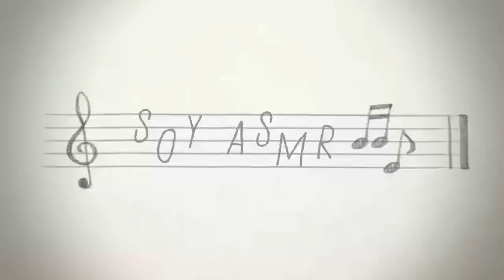[한국어 ASMR] 코봉이의 귀를 청소 해봤습니다! Earcleaning with Costco teddy bear~!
02:07 코봉이 귀 마사지 (소리가 너무 안좋아요 흑흑 ㅠㅠ) ear massage
04:33 코봉이 귀 마사지와 sksk (망함. ) ear massage with sksk sound
06:51 코봉이 귀 청소~! (이건 그나마 괜찮아요 ㅎㅎ) ear cleaning
15:50 코봉이 브러슁 (이건 소리가 또 웨이뤱...) brushing
18:47 코봉이 얼굴 긁어주기 (소리 별루에여 ㅋㅋㅋㅋ) face scratching
22:20 귀투귀 나무박스 태핑 (이건 좋아요~!!) wooden tapping
26:00 귀투귀 나무에 글씨적기 (이것도 좋아영~ㅎㅎ) pencil writing sound
28:31 귀투귀 파우치 만지는 소리 (다행히 그냥 무난ㅎㅎ) pouch touching sound
34:32 쿠키 영상 (post-credits scene)

아직 더미헤드가 안와서 오늘은 코스트코에서 산
엄청 큰 곰돌이 인형, 우리 코봉이와 함께하는 귀청소를
찍어봤어요 ㅎㅎ 근데 확실히 사람 머리에서 나는 소리랑 너무 달라서
찍고 편집하는데 정말 실망을 많이 했어요 ㅜㅜ
마사지 빼고 귀 청소랑 귀투귀 나무태핑 부터는 그래도 들을만해요
흑흑 되게 포근한 소리가 날줄 알았는데 망했어요 ㅋㅋㅋㅋ
다음에는 더 좋은 소리로 올게요 ㅜㅜ
죄송합니다 여러분~!!!

Goodevening everyone~!
today I recorded earcleaning and massage ASMR with
cosco big teddy bear!!
but the sound came out different than I expected
the massage sound was not good to me.
I am so sorry guys
but the ear cleaning and tapping sounds were quite good
I hope you guys will still enjoy..

Instagram/facebook - soy asmr